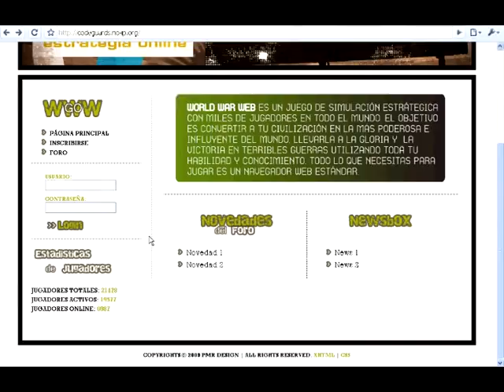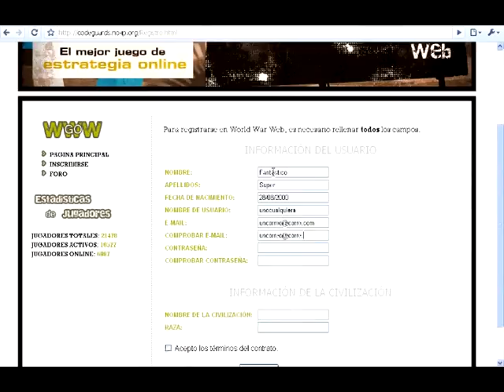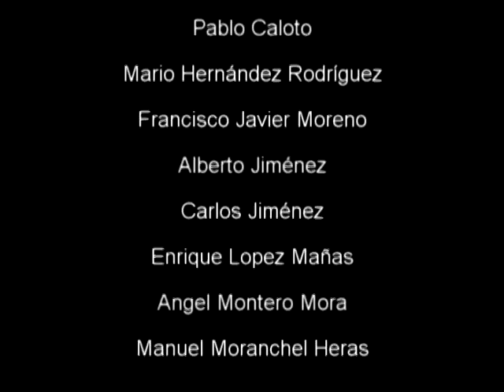Prototipo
Prototype for our proyect in Software Engineering. Check it out!